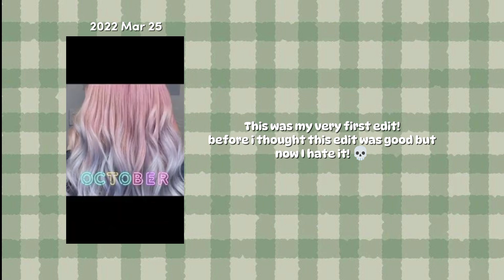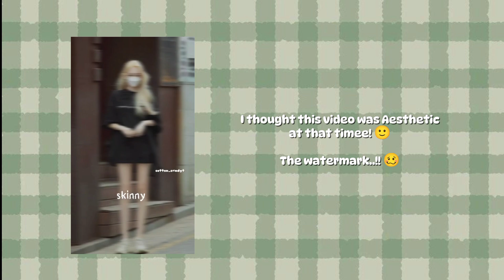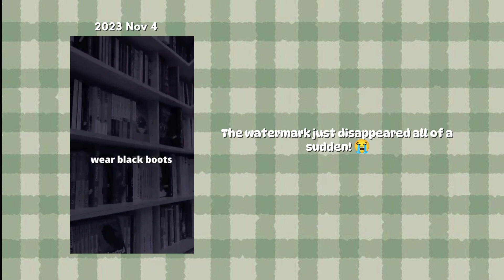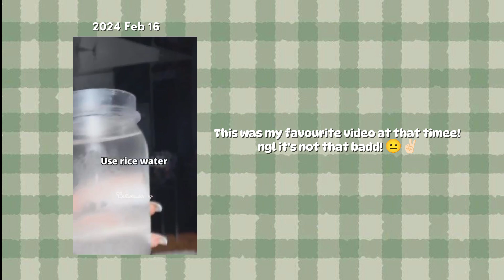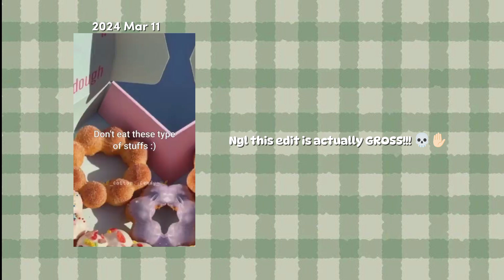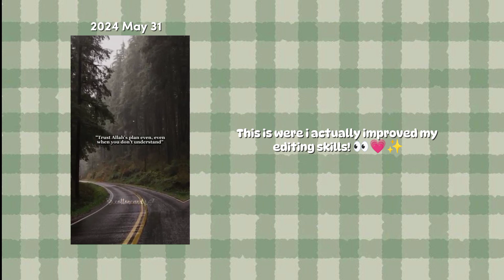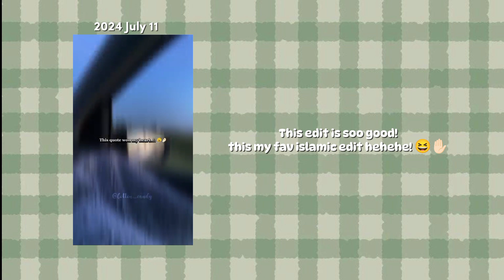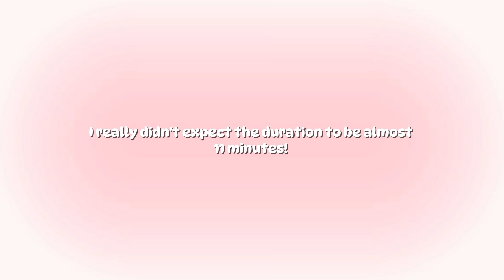My editing evolution! (2022 - 2024) Random edits! 👽😚✨